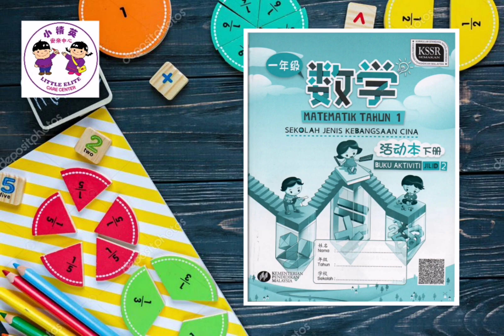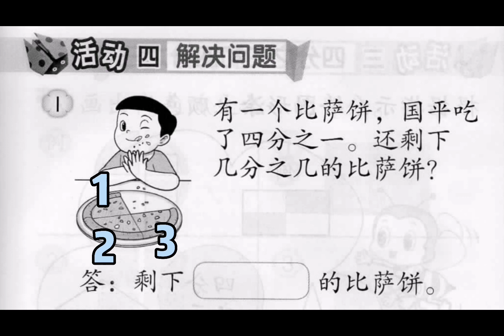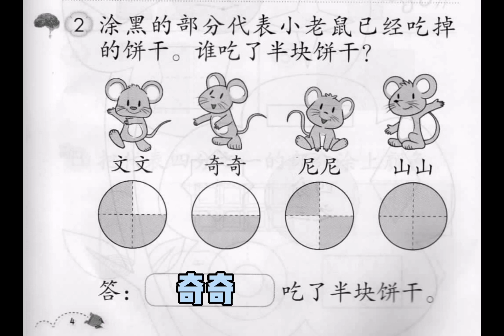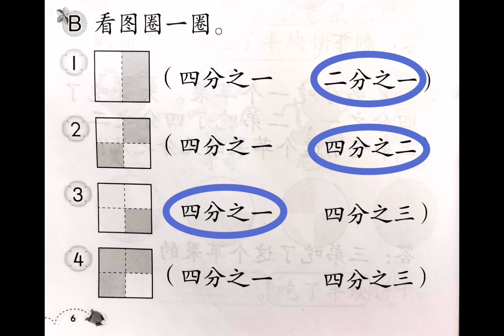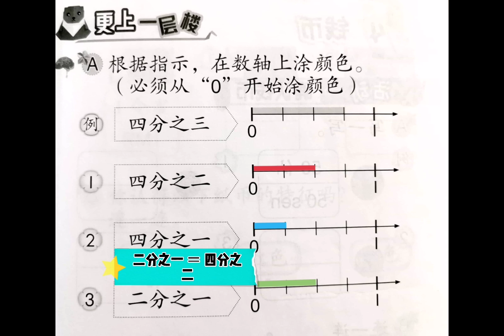活动本 KSSR SEMAKAN 一年级数学活动本下册第1至7页答案参考✅